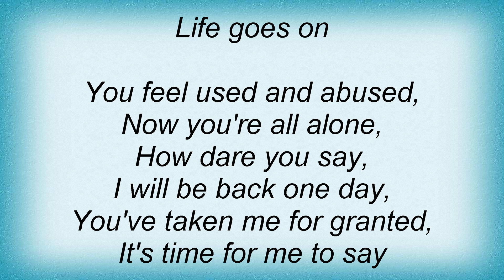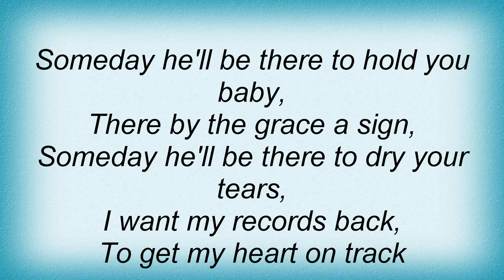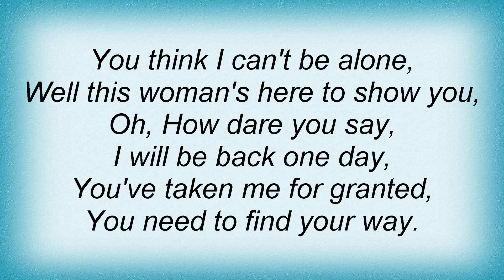Kylie Minogue - Someday Lyrics